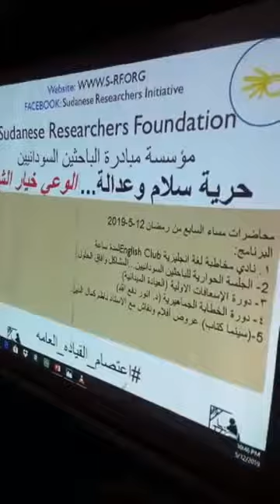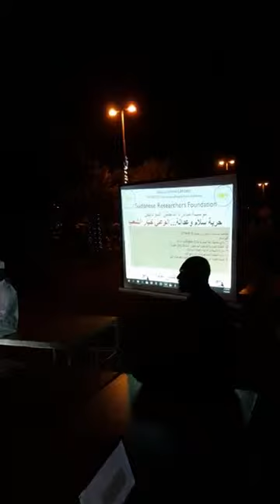English Language club-Sudan Revolution 12-5-2019 (2)